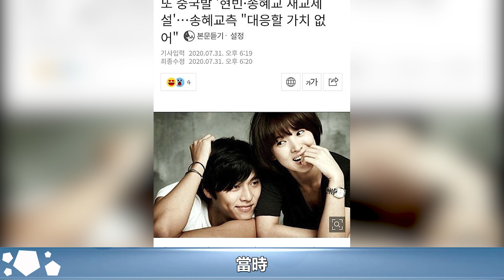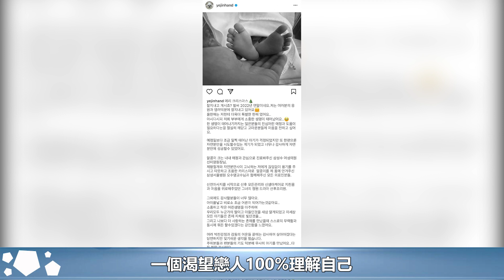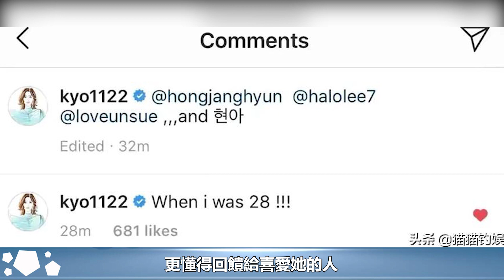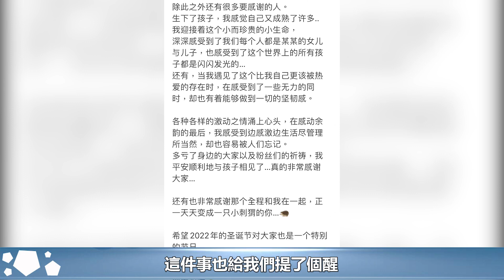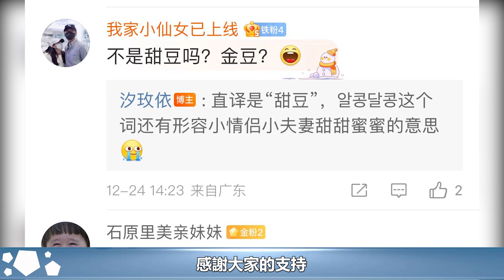孫藝珍首次曬出兒子照片，透露生產過程不易，曝孩子小名來歷太甜了︱孫藝珍︱玄彬#華星娛樂快報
孫藝珍首次曬出兒子照片，透露生產過程不易，曝孩子小名來歷太甜了